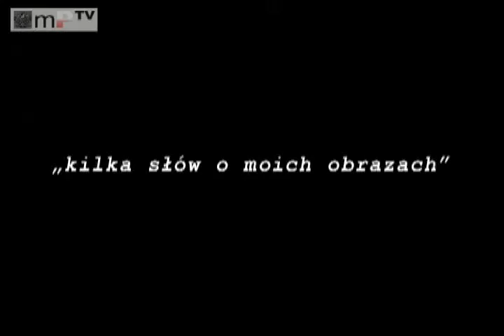JANUSZ SKOWRON O SWOICH PRACACH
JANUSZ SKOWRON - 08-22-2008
opowiada o swoich pracach.
Restauracja KREDENS.
Video by Anna Kilian
for MALA POLSKA TV.
Pictures by THOMAS MASLOWSKI